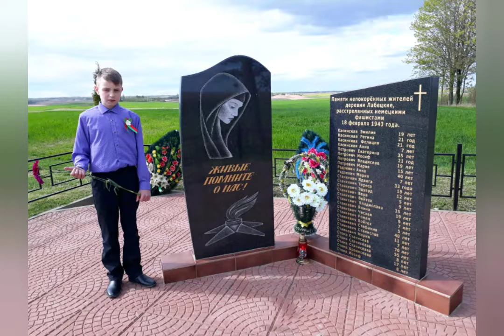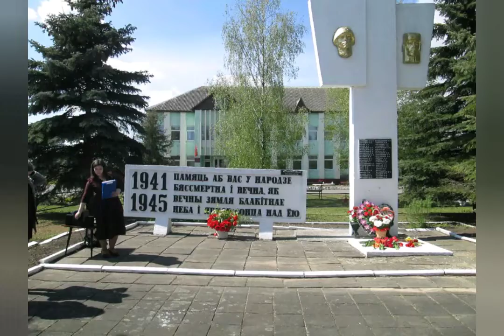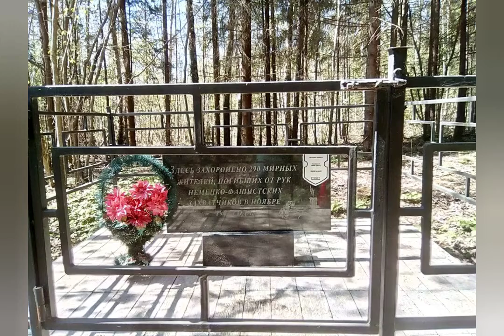Відэа-цыкл “Шляхамі вайны”. Вынiковы ролiк.